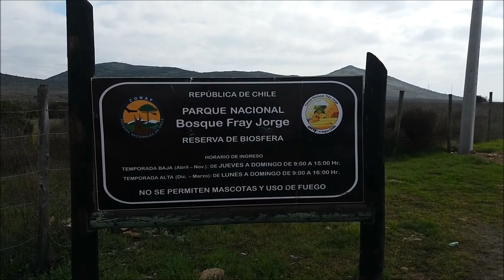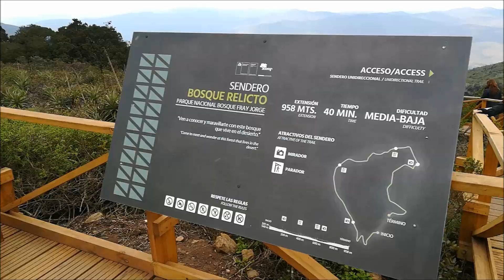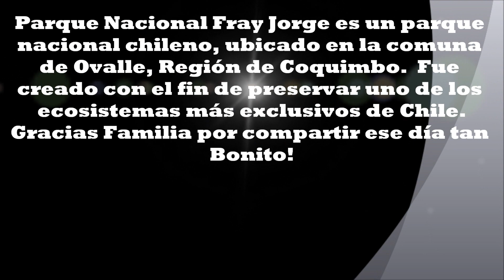PARQUE NACIONAL FRAY JORGE # CHILE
Viajer@s, Indudablemente si van a la IV región, no pueden perderse el Cautivador Parque Nacional Fray Jorge^^
Es un mundo aparte del árido paisaje de la costa de La Serena y Coquimbo.
Un lugar fascinante y u verdadero privilegio para el territorio Chileno :*
Si les gusta el vídeo Compartan y regalen muchos me gusta!!!